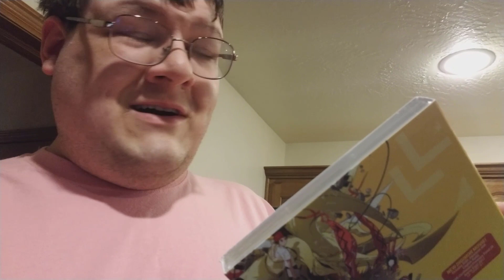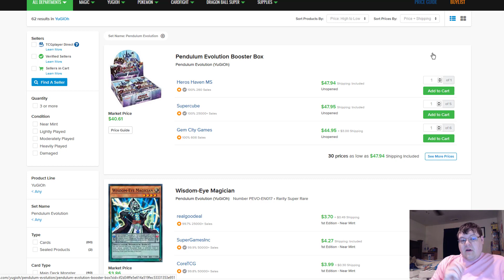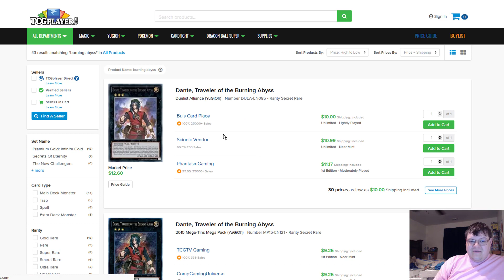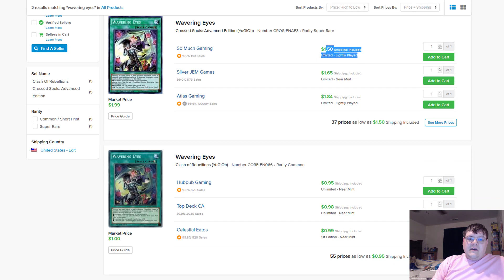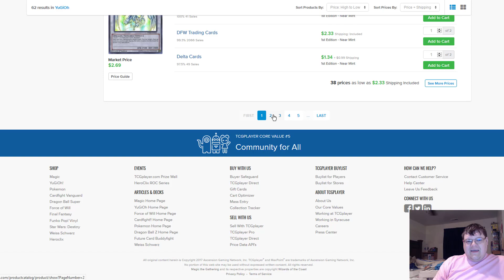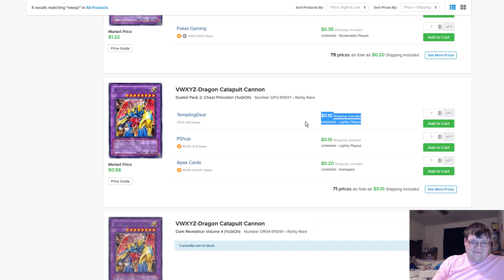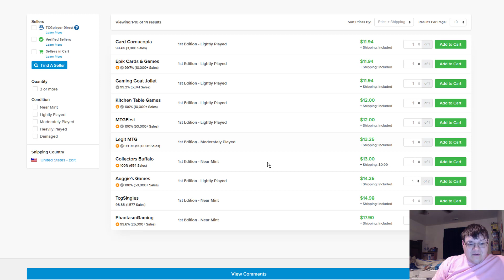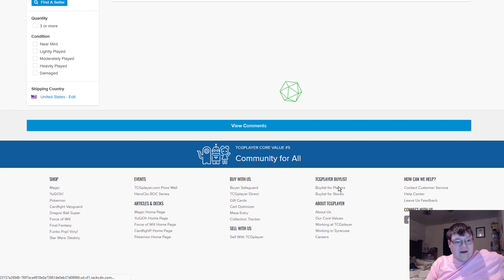Pendulum Magicians Rising & Stranger Things Ultimate Edition - Yugioh Market Watch January 16, 2018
The window to get pendulum magicians is starting to close as the key cards rise in price after all this time! Ultimate rares continue to rise from older sets who knew! Lastly, what is up with these buyouts!? Did I miss something? Please share in the comment section with everyone!